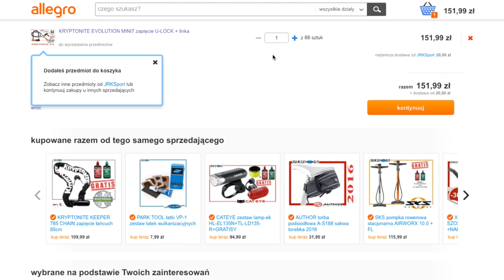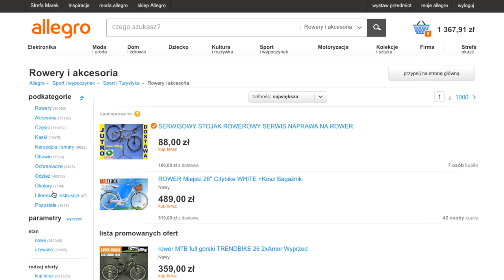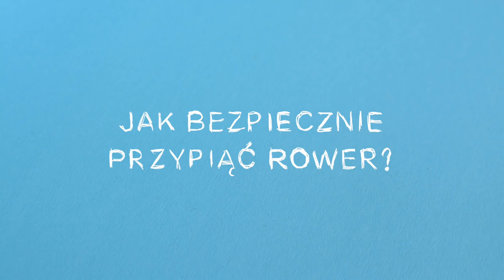Jakie zapięcie rowerowe kupić?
Nie wiesz jakie zapięcie rowerowe kupić? Teoretycznie wiesz, ale chciałbyś się upewnić które z nich warto wybrać? Jak zapiąć poprawnie rower? Dlaczego nie każdy stojak rowerowy jest bezpieczny? Co to jest wyrwikółko? Te tematy poruszam w dzisiejszym filmie.